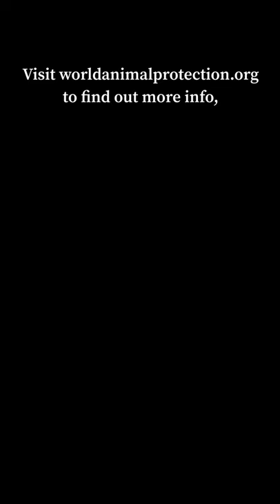The illegal pet trade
This is from the Tiktok viral series ‘Did You Know - Animal Edition’

Join me here on YouTube or watch the full series over on Tiktok @alice.ever.girl to find out about animals from all around the world (hopefully some you may of never heard of) featuring vulnerable and endangered species!

This series has been so fun to make and I have learned SO much about the planet we live on and it’s inhabitants. What series should I make next?